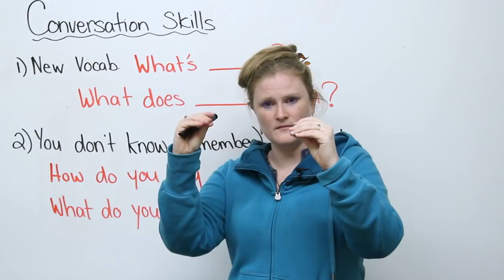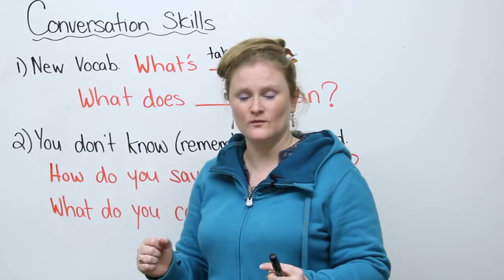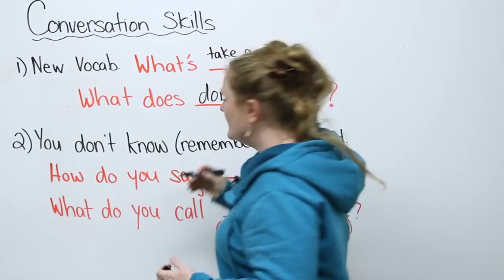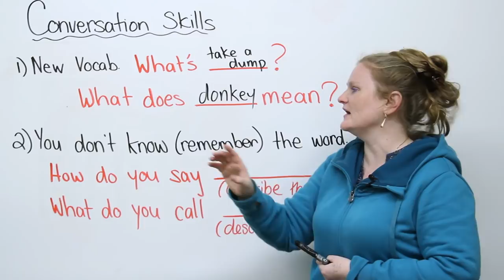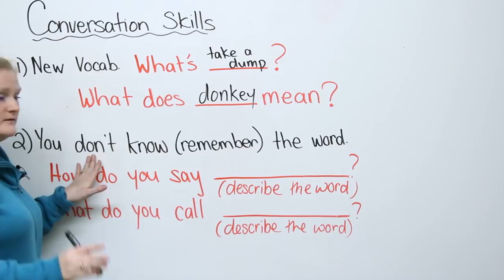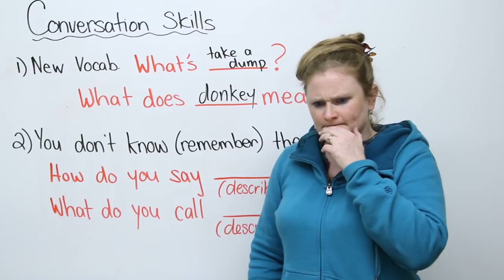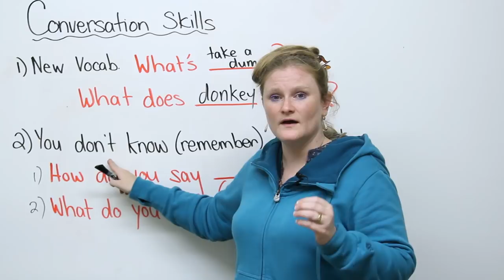Conversation Skills - Learn new words and keep a conversation going!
Do people sometimes use words in English that you don't understand? Watch this lesson to learn how you can improve your conversation skills and your vocabulary at the same time! Then test yourself with the quiz